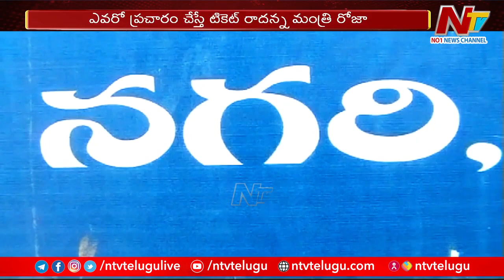నగరిలో రోజాకు కొత్త టెన్షన్.. | Nagari | RK Roja | Off The Record | Ntv